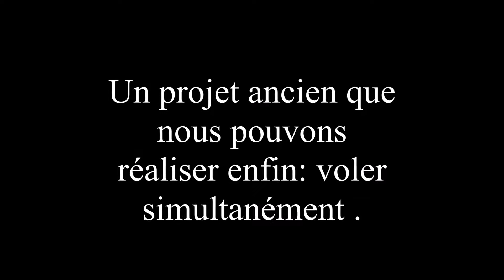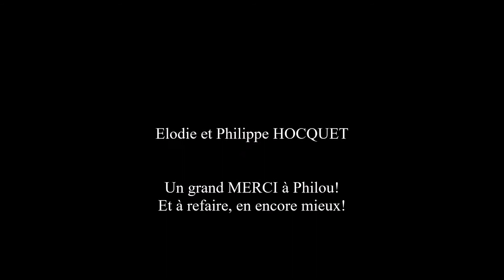Baptème parapente ELO